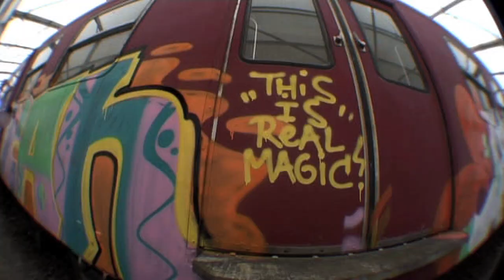BopGunn Presents: Midnight Marauders - The Lost Tapes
Midnight Marauders is a series of clips documenting graffiti on trains. All footage featured in the series originates from 2003 to 2009 and varies from yard actions to running panels filmed in Copenhagen and beyond. Video quality may differ.